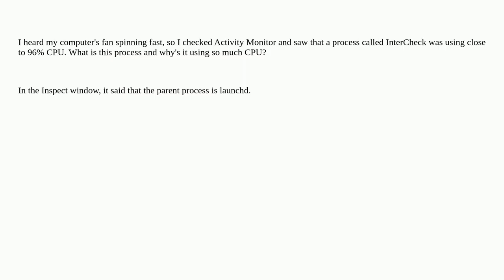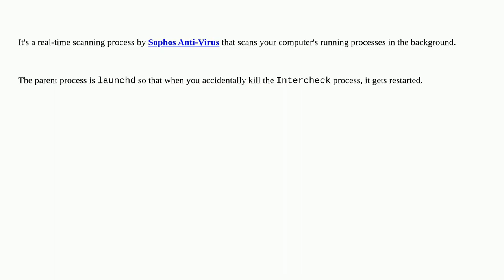Apple: What is the InterCheck process that occasionally uses 96% CPU on my Mac?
What is the InterCheck process that occasionally uses 96% CPU on my Mac?

A special thanks goes out to the community

  cpu macos